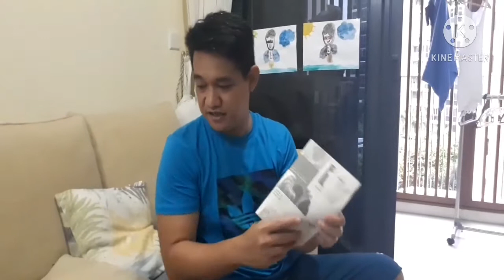BOSCH stand mixer - Unboxing